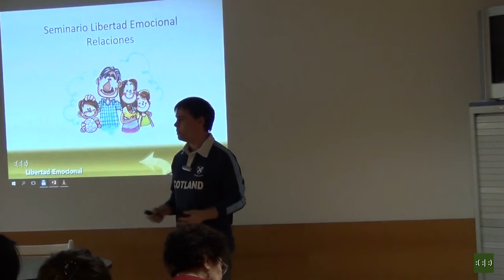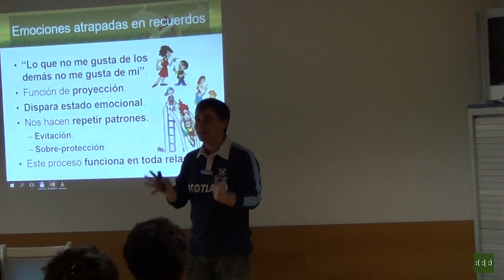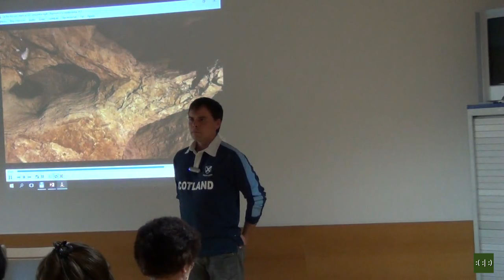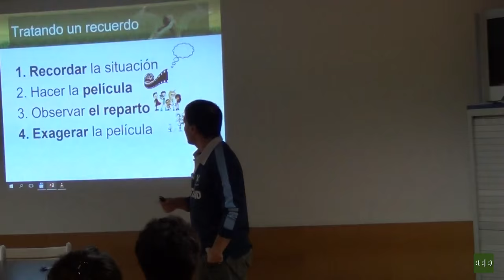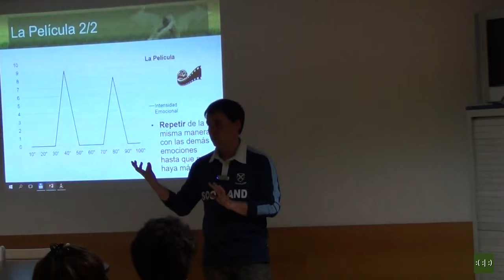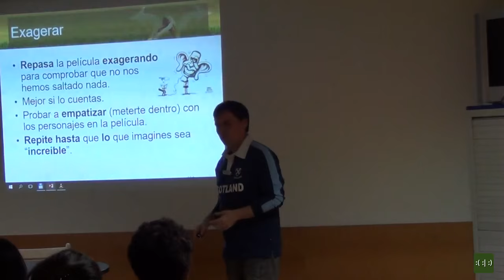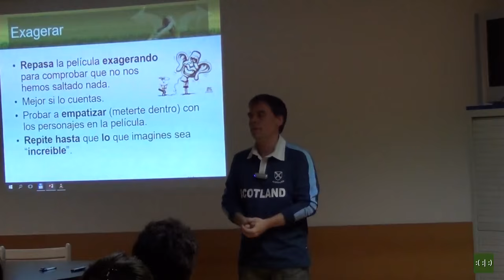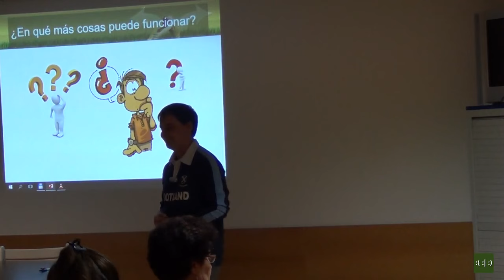2015-10-15 Seminario de Libertad Emocional 2/8: Relaciones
Ya has dado el primer paso, pero las aplicaciones de lo que has aprendido no se limitan a tranquilizar las emociones. Cambiar el comportamiento y mejorar las relaciones (autoestima, bullying, etc.) es una de sus utilidades principales e incluso se puede conseguir ser más “inteligente”, incrementando el rendimiento en los estudios o el trabajo.

Día II
Tiempo: 2 h
Tema: Las relaciones como espejo de mi vida.
El espejo: lo que no me gusta de los demás no me gusta de mí.
Emociones atrapadas en recuerdos: cómo liberarlas.
Si no estoy tranquilo los demás se tensan.
¿Qué me hace sentir lo que le ocurre a mi pareja/hijo/familiares/amigos?